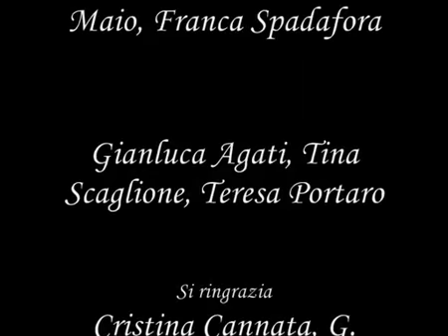Un Pizzico di Pizzo di Nino Mignemi - Compagnia In...Stabile Bronte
La Nuova Compagnia In...Stabile di Bronte presenta il trailer della commedia di N. Mignemi dal titolo "Un pizzico di pizzo".
Regia di Pamela Toscano. Con Dario Daquino, Giuseppe Fallico, Valeria Maio, Rossella Spanò, Domenico Maio, Gianluca Agati, Tina Scaglione, Franca Spadafora, Teresa Portaro.
Una produzione della Nuova Compagnia In...Stabile di Bronte. Anno 2008.